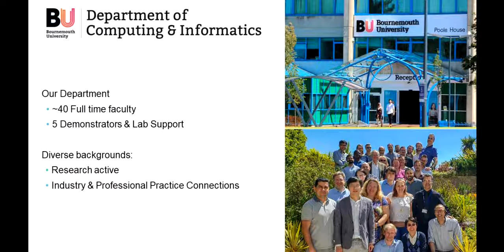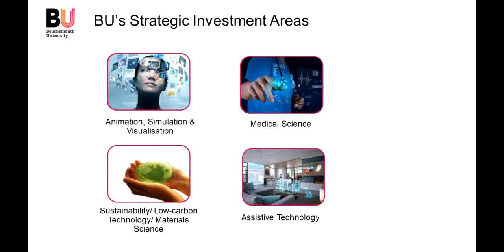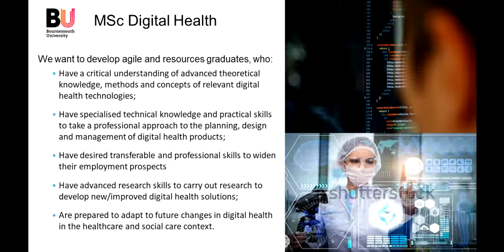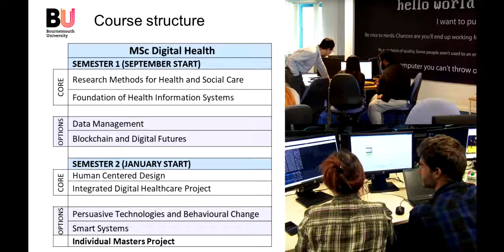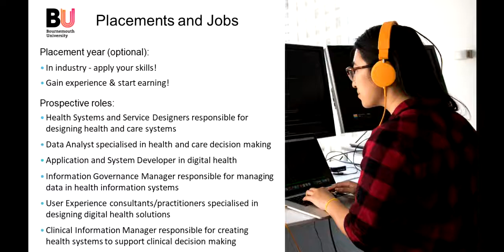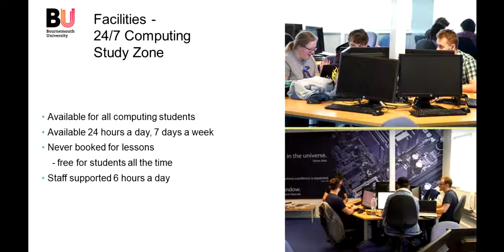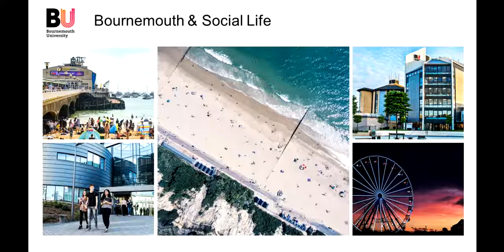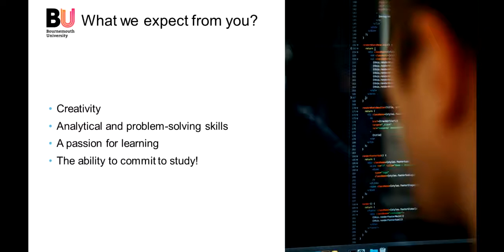MSc Digital Health Webinar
Programme leader Dr Huseyin Dogan tells us about MSc Digital Health. You can find out more